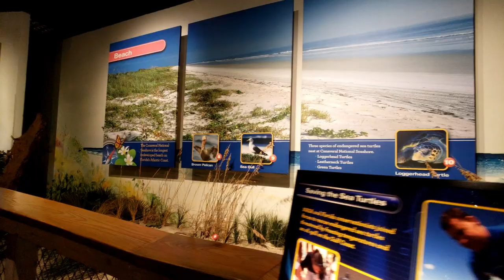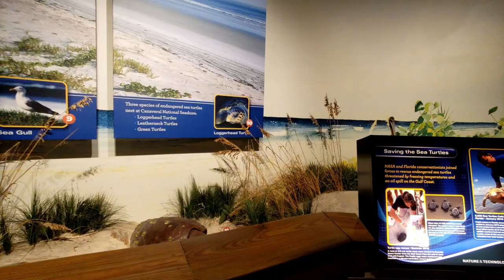Kennedy Space Center: Music Video Gray Life Style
Since there are so many videos for Kennedy Space Center, let's mix this one up.  Yep, Kennedy Space Center the music video.  Enjoy

00:00 Introduction
00:10 Sunrise Time Laspe
00:36 Drive To Kennedy Space Center
02:18 Kennedy Space Center Music Video